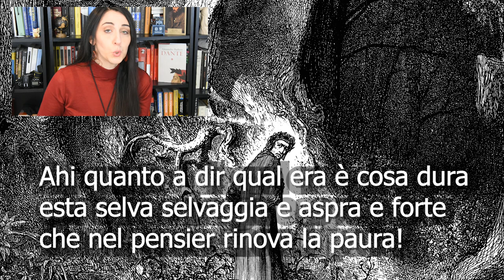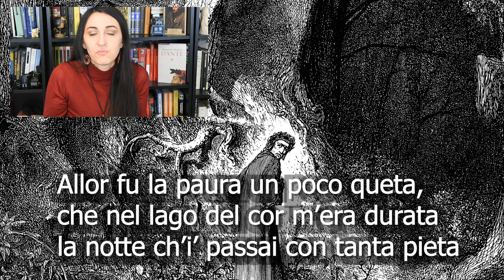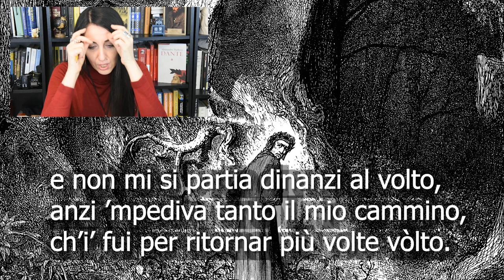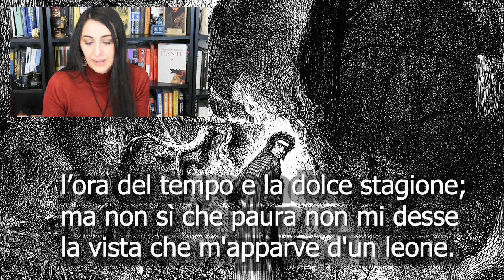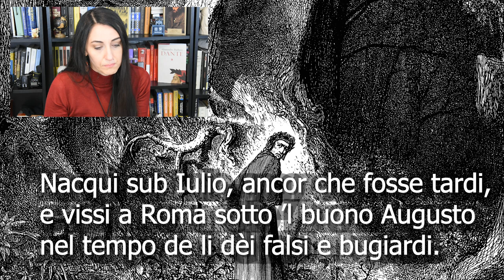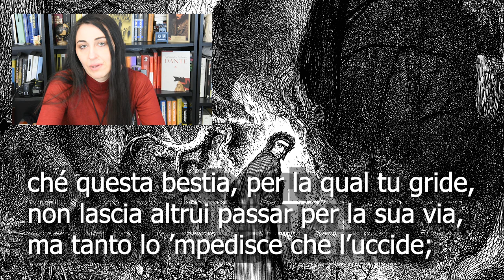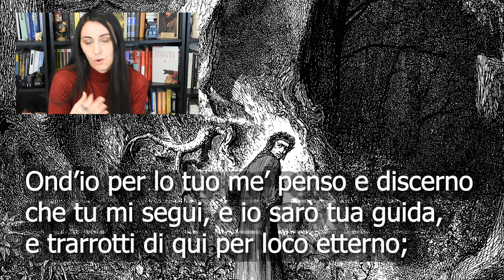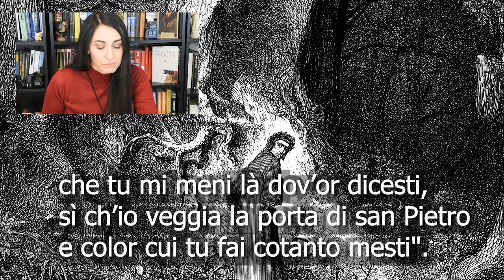Divina Commedia - Inferno, Canto I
00:00 Presentazione del Progetto
02:47 I Canto

Ciao! In questo video troverai la lettura e il commento del primo canto dell'Inferno di Dante. Il commento è strutturato per essere semplice, comprensibile a tutti e in particolar modo a chi non ha avuto modo, tempo o voglia di studiare la Commedia ai tempi della scuola o successivamente.

Lo scopo di questi video è quello di avvicinare alla lettura più gente possibile, non di allontanarla con argomenti troppo complicati e accademici.

Ho fatto, quindi, una selezione di argomenti basata sulle tempistiche di un video su Youtube e sui miei gusti di lettura che, gioco forza, lascia fuori tante informazioni di natura concettuale e filologica.

Se vuoi avere più informazioni e approfondire, ti consiglio due testi di riferimento per il commento, di cui io mi sono servita per leggere la Commedia:

Pasquini Quaglio

⛧ CHI SONO? ⛧
Mi chiamo Nadia, sono un'umanista e bibliofila, divoratrice di libri di ogni tipo (con particolare predilezione per fantascienza, fantasy e letteratura russa e di guerra). Adoro vagabondare per biblioteche e librerie dell’usato di tutto il mondo in cerca di sorprese e grandi affari. Nella vita, mi occupo di editing e correzione di bozze. Svolgo anche attività di illustratrice, sia tradizionale che digitale.

☾ Se necessiti di correzione ed editing del tuo manoscritto (romanzi, racconti, tesi, etc.), puoi rivolgerti a me QUI
☾ Se desideri una illustrazione per te e i tuoi romanzi o le tue storie, da regalare o da usare sui tuoi social, qui trovi i miei portfolio e le modalità di acquisto

⛧ SE TI PIACCIONO I MIEI VIDEO, PUOI SOSTENERE IL MIO CANALE:
☾ Regalandomi un libro dalla mia wishlist di Amazon